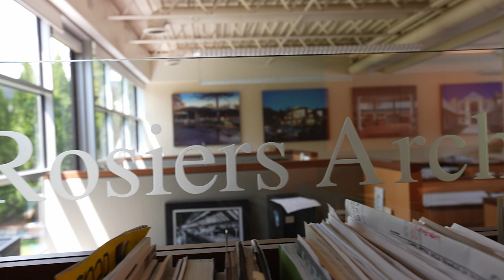Force of Nature - Celebrating 50 Years of DesRosiers Architects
In celebration of their 50th Anniversary, DesRosiers Architects produced a short-film, Force of Nature, where founder and President, Lou DesRosiers shares stories from his upbringing, the inspiration behind the work, and what continues to drive the firm today.

The film goes on to share the story of how Lou’s love for his father, the outdoors and and seeing an idea come to life all drew him into this profession and the founding of the firm 50 years ago. Over its five decades, DesRosiers Architects has designed luxury custom homes throughout Michigan and across the United States in picturesque locations like Telluride, CO, Park City, UT, Jupiter, FL and Beverly Hills, CA. Every design shares the firm’s ethos “It’s all about view, view, view” as Lou emphasizes in the film.

Lou and the firm develop special relationships with the clients. “We are designing for their daily lives, so you get to know each client personally and not only how they want to use their home, but how they want to feel in it.” Lou explains. And the connection seems to go both ways. “He is a very passionate person about his work. But to add to that is the personality, the human being he is. We can call him anytime (for advice). I’m a physician and he is like our physician for our home,” client Dr. Ghaz Atto affectionately shares in the film.

Later, Lou talks about the importance of the people behind DesRosiers Architects “Like any successful firm, you have to have a team effort. And you’re only as good as your staff, and how much they care and their talent.” Clearly this approach has paid off as some staff members have been with the firm for multiple decades, and DesRosiers Architects has won over 200 local and national awards.